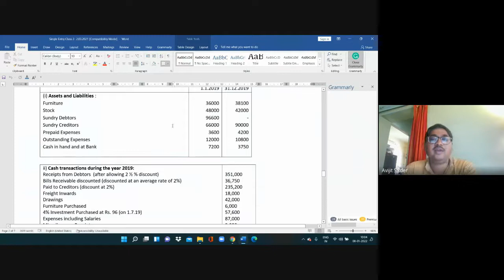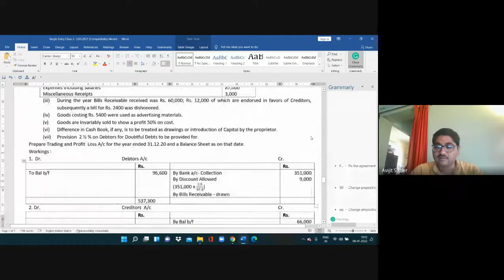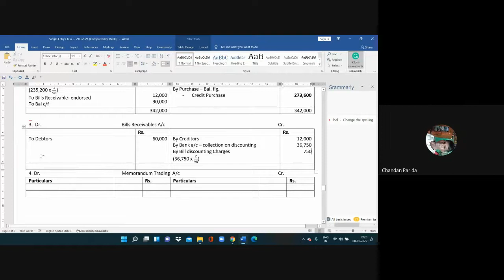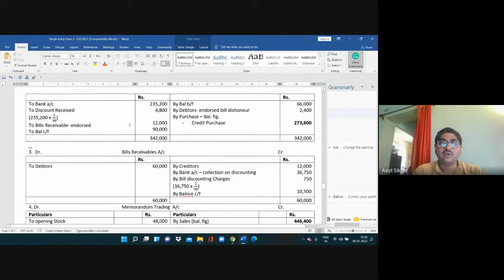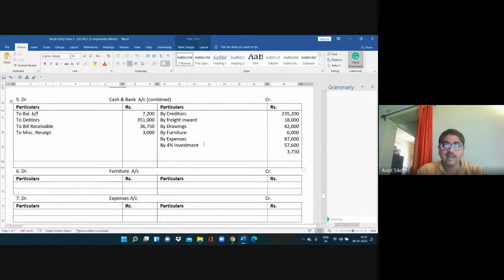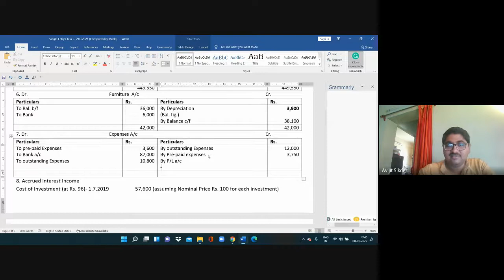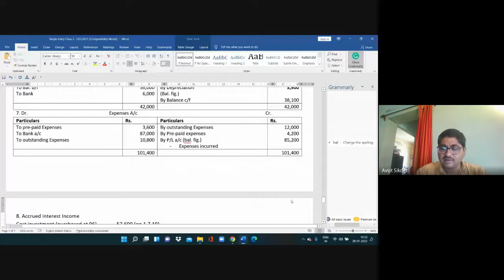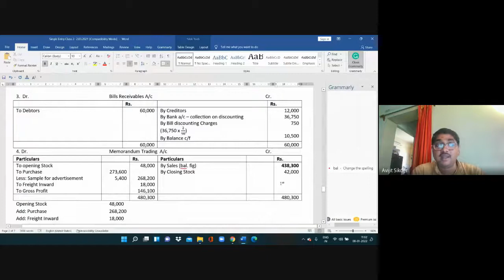Single Entry Class 3